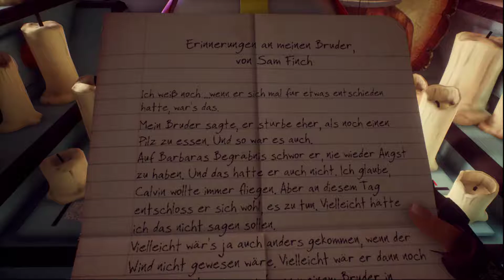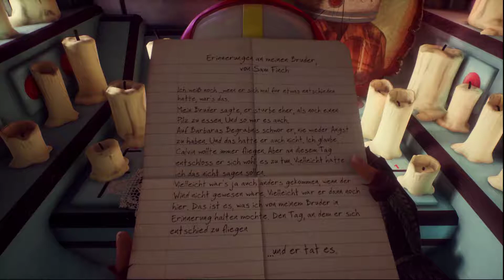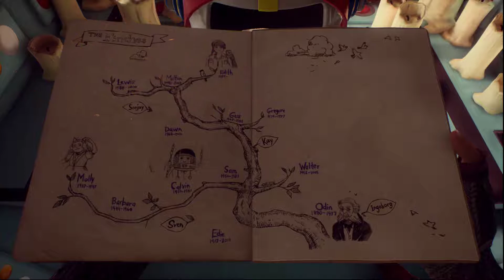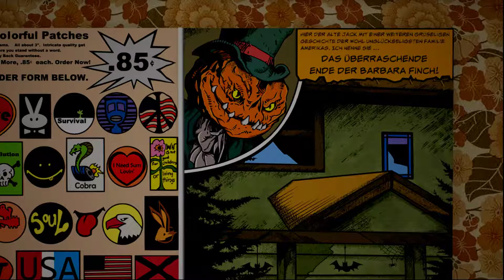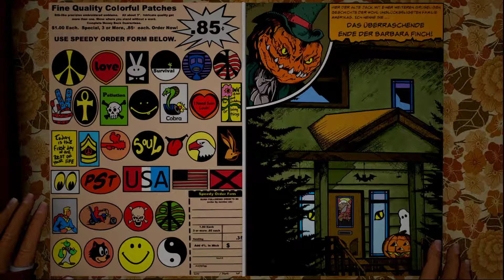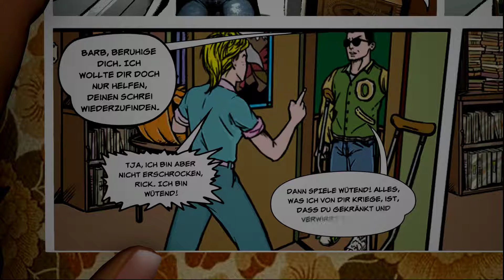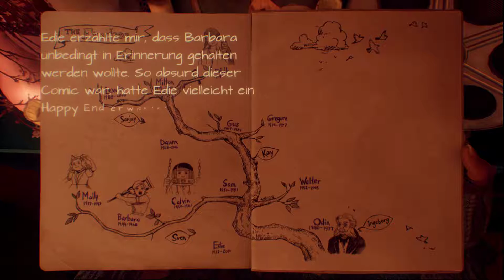WHAT REMAINS OF EDITH FINCH [German Gameplay] Folge 03 - Schattenseiten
[ATMOSPHÄRISCH] [INDIE] [WALKING] [ABENTEUER] [DRAMA]

WHAT REMAINS OF EDITH FINCH - Folge 03 - Schattenseiten

Publisher: Annapurna Interactive